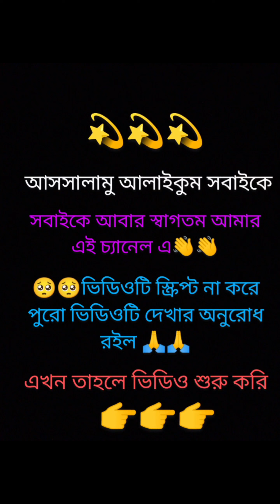মাশাল্লাহ, ছাদ বাগানে অনেক অনেক গোলাপি রঙের গোলাপ ফুল ফুটেছে।না দেখলে মিস করবেন।।❤️❤️💞💞